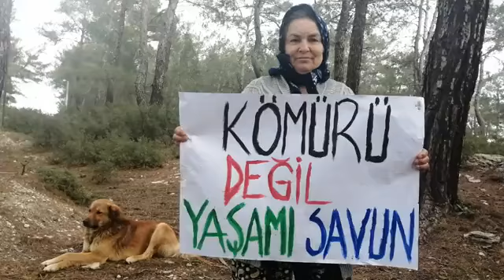İkizköylülerden bilirkişi keşfi öncesi Akbelen Ormanı’nı koruma çağrısı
İkizköy’deki Akbelen Ormanı'nda açılmak istenen kömür ocağı için 1 Mart’ta yapılacak olan bilirkişi keşfi öncesi İkizköylüler, kamuoyunu AkbelenOrmanınıVermeyeceğiz diyerek yaşama destek olmaya çağırdı.